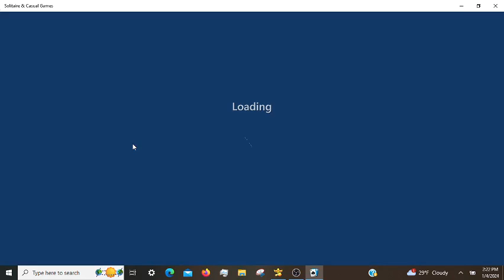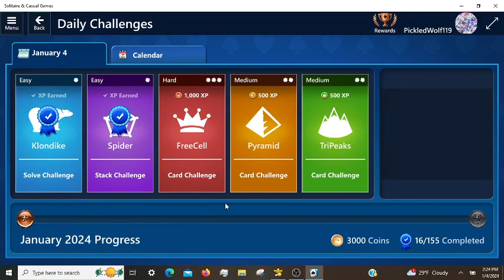Microsoft Solitaire Daily Challenges, incl. FreeCell Hard 01/04/2024